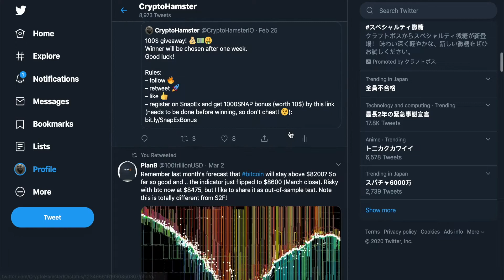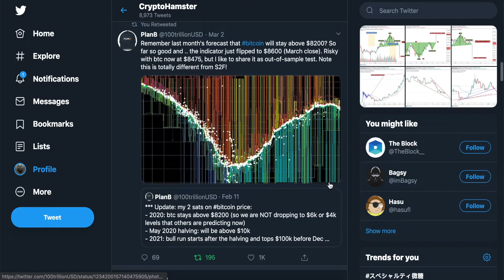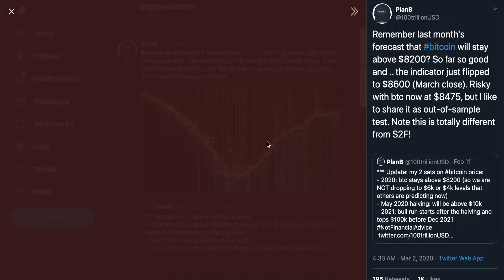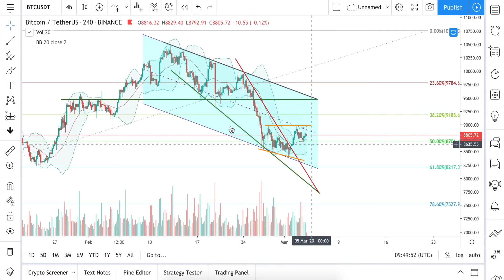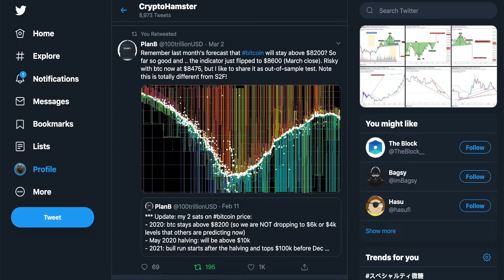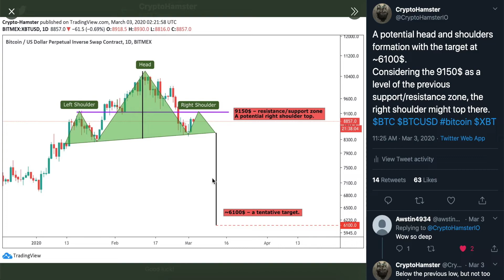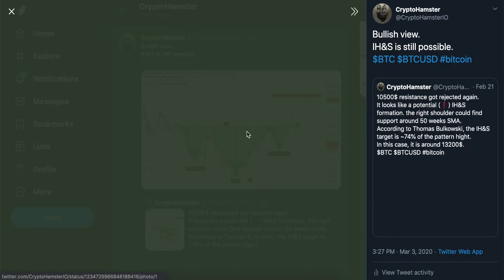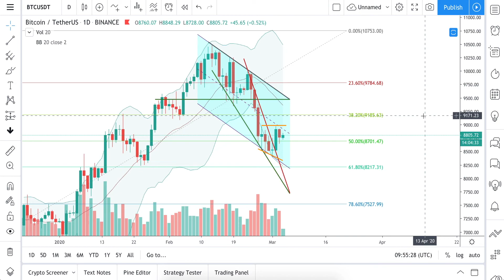Bitcoin: new hope from PlanB. A potential end of the correction. Fight of H&S. Trades on SnapEx.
The creator of the S2F model predicted that the price of bitcoin will not fall below 8200$ in 2020. He was right so far. Now he is preparing a new indicator that also shows some bullish signals.

Up to 110$ entry bonus on DueDEX exchange with my referral